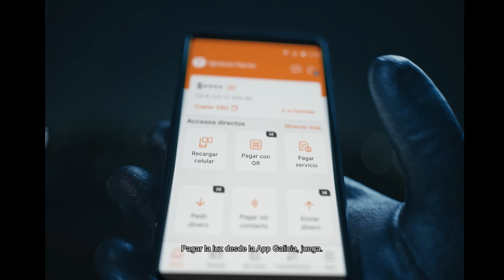Pagá servicios desde la App Galicia.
¡Pagar servicios desde la App Galicia, juega! 🤳🏻
Descargala y hacela fácil. Hacete Galicia.